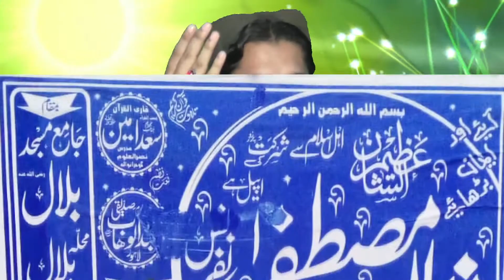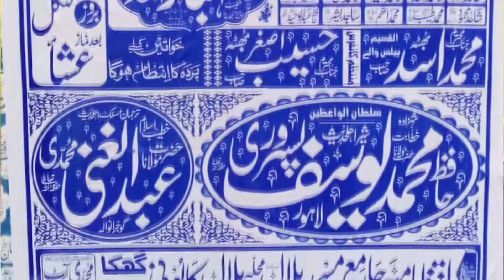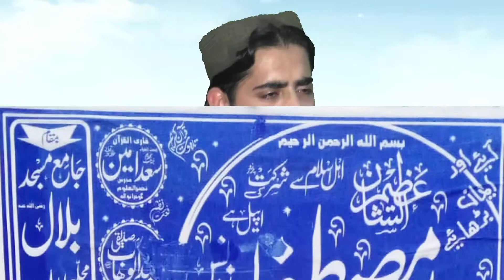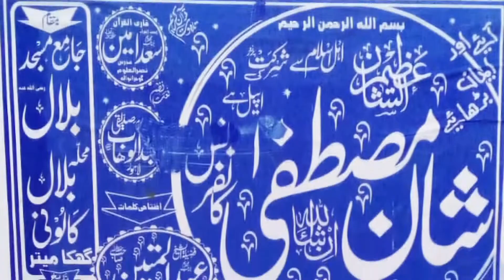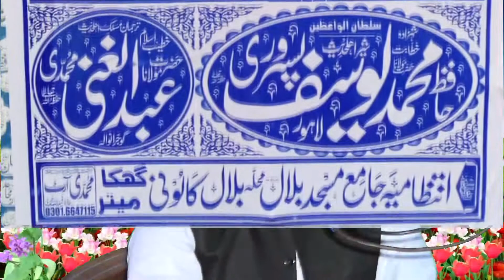Hafiz Inaam u Rahman Muhammadi sahib Ghaka Meetar 03.12.2020